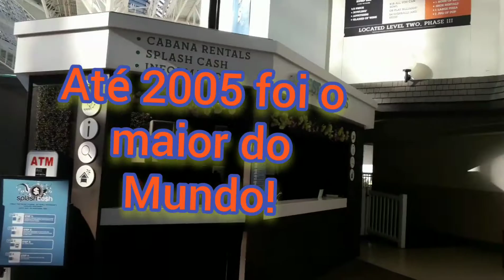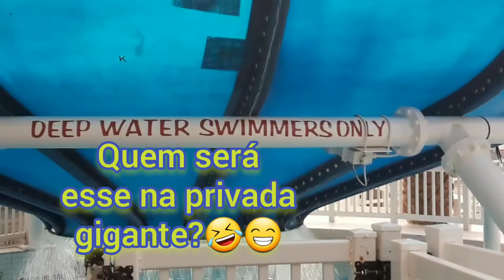Canada/ Edmonton.west edmonton mall roller coaster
minha viagem ao Canada e as belezas desse país  lindo de povo simpático.montanha russa, parque aquatico e show de foca dentro do shopping!